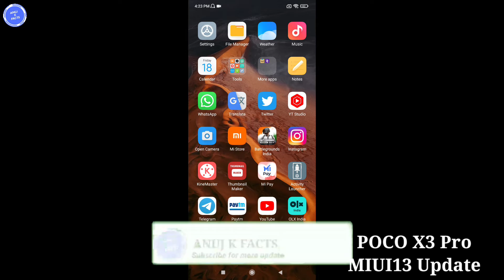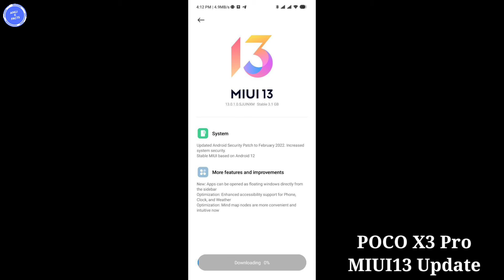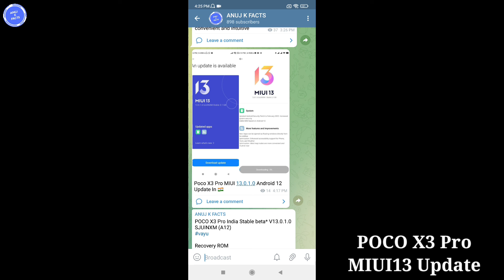Poco X3 Pro MIUI13.0.1.0 New Update Rollout Start | Poco X3 Pro MIUI13 New Update With Android 12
Dosto is video me mene apko bataya hai ki Poco X3 pro mobile ke new update ke bare me